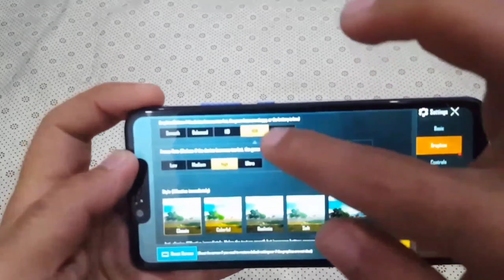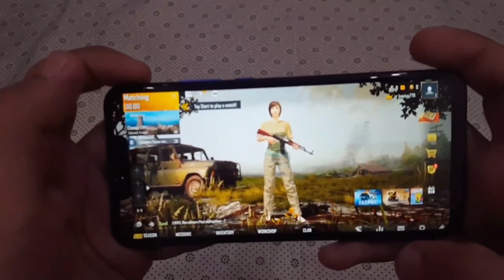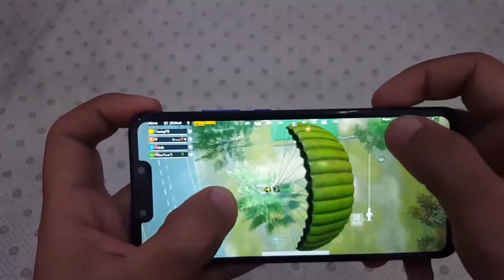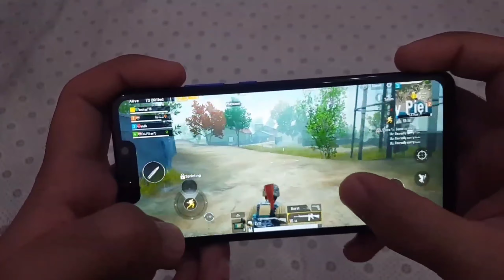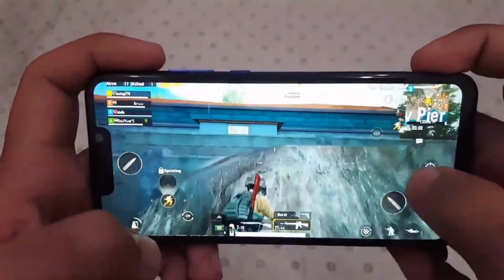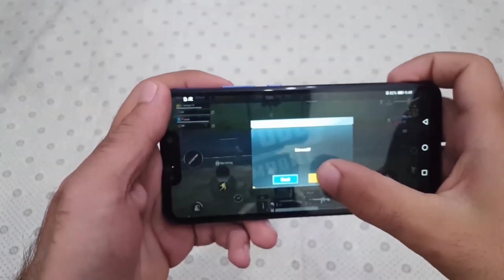Huawei Nova 3 Pubg Mobile Gameplay !